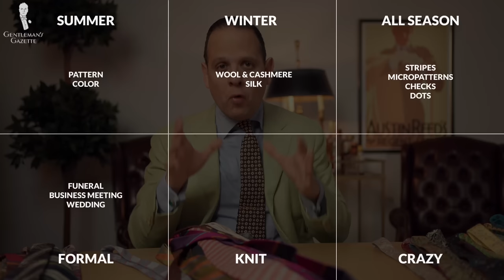My Necktie Collection (Sven Raphael Schneider's Ties)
Take a look at Sven Raphael's huge necktie collection & his favorite ones

VIDEO CREDITS:
Host: Raphael Schneider
Camera & Editing: Chris Dummer
Visual Supervisor: Preston Schlueter

IMAGE CREDIT:
→ The Hour/Hearst

00:00 Introduction to Raphael's Necktie Collection

The tie is often the last element of my outfit to be picked although you may do it differently! Nowadays, fewer people wear a tie because things are more casual than they used to be but a necktie is one of the easiest ways to both elevate and invigorate an outfit which is one of the reasons that Raphael has this collection.

03:17 1a. Summer Checked Ties
03:57 1b. Summer Striped Ties
06:25 1c. Summer Macro-Patterned Ties
07:20 1d. Summer Micro-Patterned Ties
09:22 1e. Summer Solid Ties
10:12 2a. Winter Silk Ties
10:30 2b. Winter Striped Ties
11:07 2c. Winter Micro-Patterned Ties
12:37 2d. Winter Solid Ties
13:25 2e. Winter Checked Ties
14:50 3. Knit Ties (Overview)
15:22 3a. Wool & Cashmere Knit Ties
16:37 3b. Silk Knit Ties
19:25 4a. All-Season Striped Ties (& Stripe Directions)
21:10 4b. All Season Checked Ties
23:03 4c. All-Season Paisley Ties
24:12 4d. All-Season Micro-Patterned Ties
29:35 4e. All-Season Striped Ties
32:57 5. Crazy Ties

Maybe one day, we can have a museum exhibition with ties from different decades and it would be really cool especially vintage ties before the 1900s or early 20th century or even loud bold stuff.

How many ties do you think Raphael has in his collection? Put your guess in the comments!